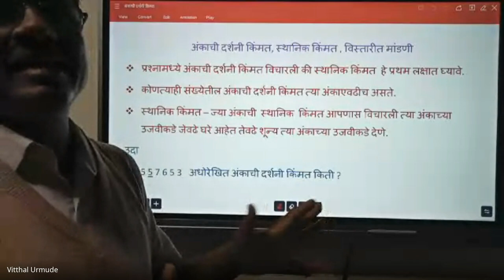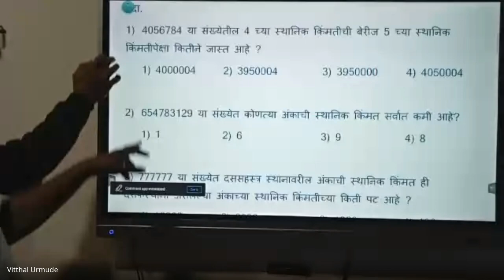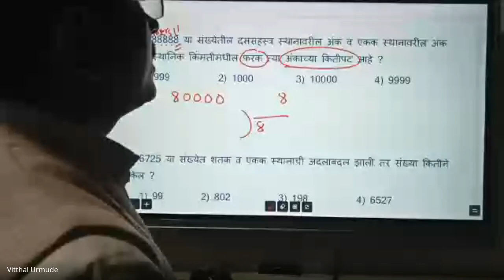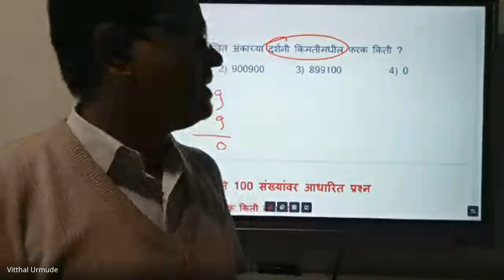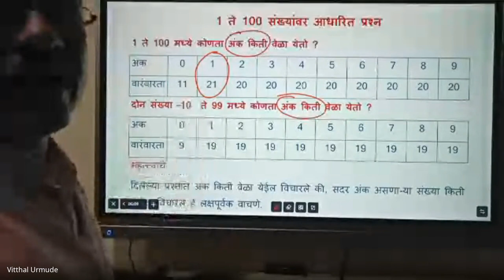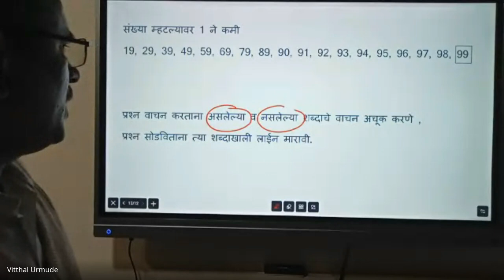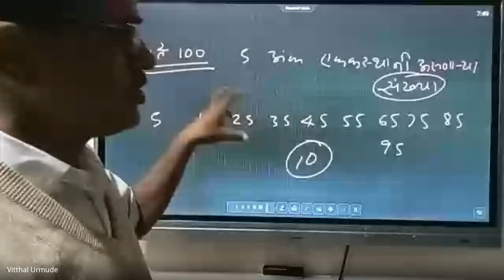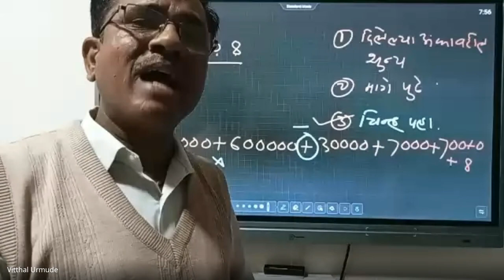शिष्यवृत्ती अहमदनगर 5 वी 2023 12 12 07 06 GMT+5 30